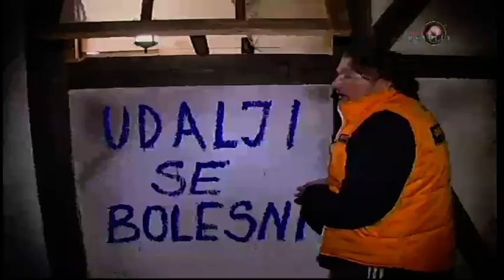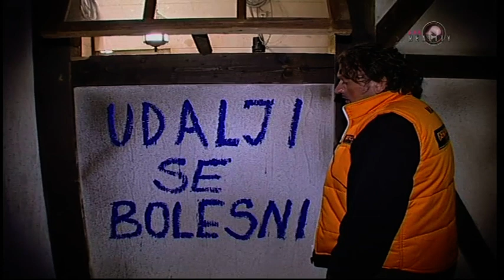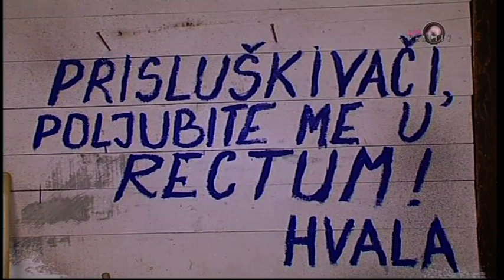FARMA 2 THE BEST OF..3